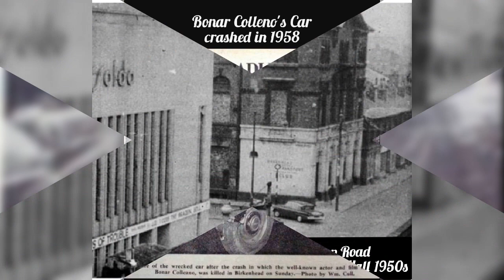Images of old Birkenhead (for Carl gardener at Flaybrick & his mum)